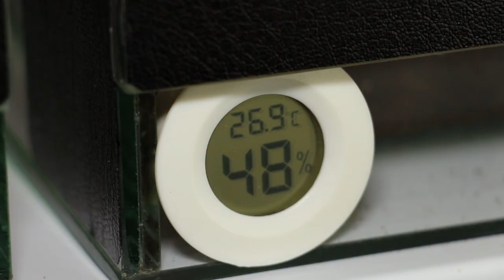Людина павуків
Близько 400 мільйонів років тому на землі з'явилися первісні павукоподібні – предки скорпіонів і павуків. Зараз налічується понад 40 000 видів павуків з 115 000 видів всього класу, до якого також належать скорпіони і кліщі.
Колекція харків'янина Василя, звичайно, скромніша, але теж вражаюча – понад 100 видів павуків загальним числом понад 500 особин. Більшість з них прекрасно розмножується. І це при тому, що хобі хлопця всього 5 років! Хоча інтерес до павуків у Василя з дитинства (разом з хлопцями він любив спостерігати за павуками на городі або покинутому стадіоні), перший домашній вихованець-павук з'явився лише в 2015 році. І понеслося! Колекція стрімко розросталася, а Василь з кожним днем усе більше розумів: з павуками для нього все просто. Догляд за такими вихованцями необтяжливий, вони не вибагливі в їжі – люблять тропічних тарганів, яких Василь розводить сам – та й періодичність годування ідеальна: один раз в тиждень-два або навіть місяць. Найголовніше – створити необхідні температурні умови (+ 24-28 ° С) і підтримувати оптимальну вологість (від 30% і практично до 100% в сезон дощів) в залежності від особливостей біології того чи іншого виду павука.
Єдиний мінус, жартує Василь, павуки не приручаються і людину як друга не сприймають. Людина – завжди загроза. А оскільки в колекції хлопця є і особливо отруйні павуки, про запобіжні заходи забувати не варто.